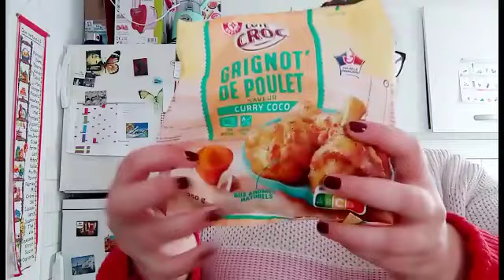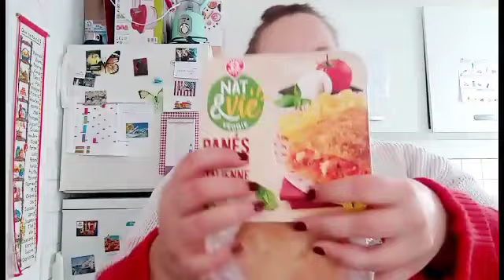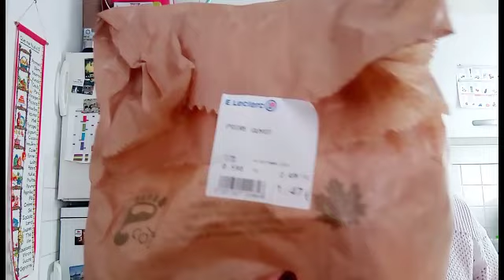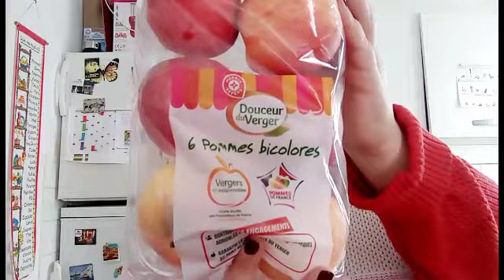RETOUR DE COURSES #4 Partie 2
Suite du précédent retour de courses!

Snapchat 👻 audreyrobine
Facebook Audrey Robine